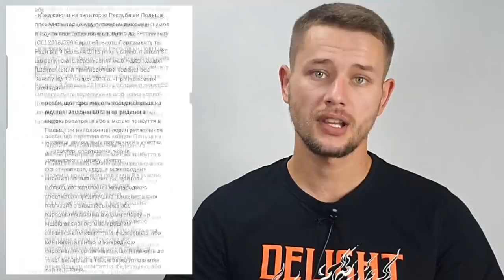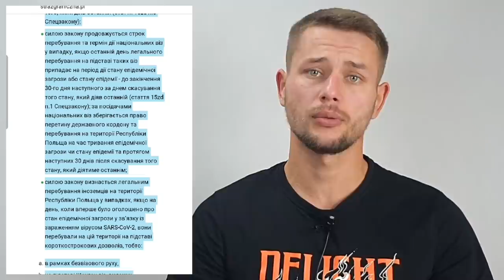Інформація для кожного заробітчанина | Продовження польських віз | Польща